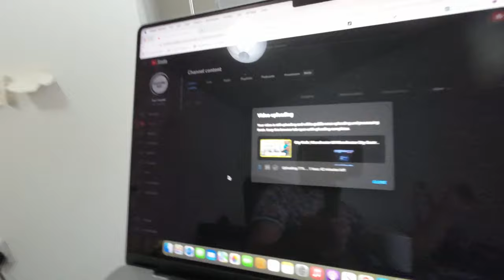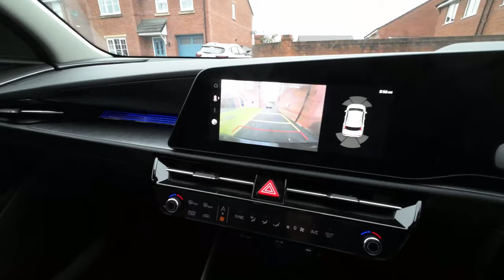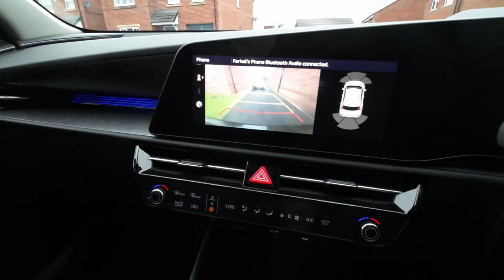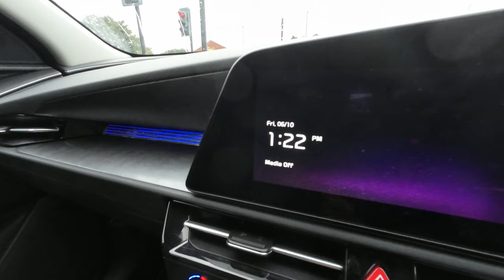A day in my life | Life in The UK | What it is like to work from home in UK | muzaffar tejaنماز جمعہ